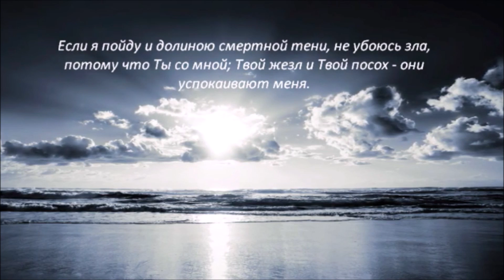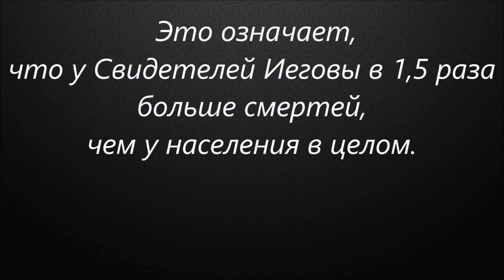Свидетели Иеговы страшная статистика